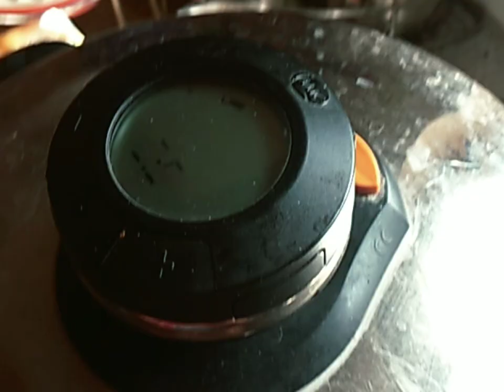ನಮ್ಮತಾರಸಿ ತೊಟದ ಕೆಂಪು ಕೀರೆ ಸೊಪ್ಪಿನ ಬಸ್ಸಾರು.